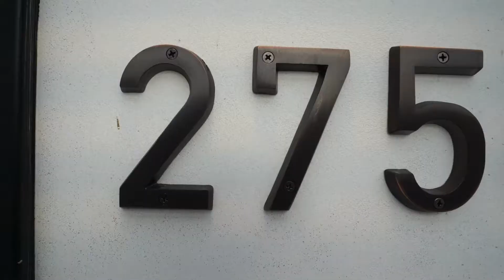2756 Bentley Ave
This 3-bedroom 3-bathroom fully remodeled home offers an incredible open floor plan with modern elements to create a one-of-a-kind entertainers dream home. The living room connects with the kitchen and dining room in a unique open concept design with island and stainless steel appliances. This home features wood flooring throughout and large updated windows that fill the home with an abundance of natural light. The house wraps around the lush backyard and generates the perfect indoor/outdoor living experience. Additional features include dual paned windows, new roof, central heating and cooling, updated plumbing and electrical, and laundry room. This home has it all and is a must see! Located walking distance to restaurants, schools, train, shopping and more!